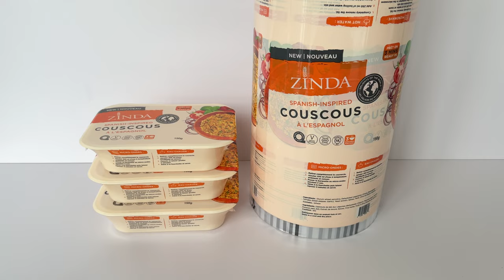Shrink film - make your product more attractive!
In today's fiercely competitive market environment, how to make your product stand out among numerous competitors, attract consumer attention, and become the key to successful sales.
Exquisite craftsmanship: Using high-quality paper and exquisite printing techniques, your product packaging will shine brightly.
Green and Environmental Protection: We focus on sustainable development and use environmentally friendly materials to create green and sustainable packaging solutions for you.
Excellent Protection: Heat shrink film packaging has excellent waterproof, moisture-proof, and shockproof properties, effectively protecting the safety of your products during transportation and storage.
Convenient and practical: shrink film packaging is easy to seal, convenient and fast, saving packaging time.
Personalized customization: We provide a professional design team to create unique shrink film packaging for you based on your product characteristics and needs.
Choose us to make your product shine with unique charm in the market, and help boost sales performance!